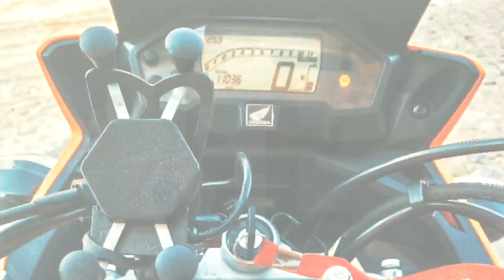IMPERDIVEL: TOP 3 RESTAURANTES TESTADOS E APROVADOS /02✔️brasil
Salve salve meus fis...srsrsrsr
Sejam muito bem-vindos ao meu canal, desta feita, com um video incrível que tive muito prazer de grava-lo.

Manos, esse video está imperdivel, eu trouxe a parte 2 do top 3 restaurantes.
Esses restaurantes são tops, testados e aprovados.
Vem comigo e confere.
W-E TORTAS, AS MELHORES TORTAS DA CIDADE.

OS MELHORES LANCHES VOCE ENCONTRA AQUI EM RR LANCHES

O MELHOR CURSO DE MACANICA DE MOTO TOTALMENTE ONLLINE

Equipamentos:
Honda XRE 190
Camera sjcam 9 striker
Microfone by Duda Cel